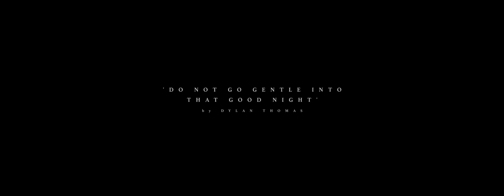Do Not Go Gentle Into That Good Night - Dylan Thomas - short poetry film [2019]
'Do Not Go Gentle Into That Good Night' - Dylan Thomas, p.1951

**FINALIST Oudeis International Film Festival 2021**
**Official Selection Front Room Film Festival 2020**

Directed, shot & edited by GEORGE GRAY
Performed by IVANTIY NOVAK

Made in 2019 - GRAY/NOVAK